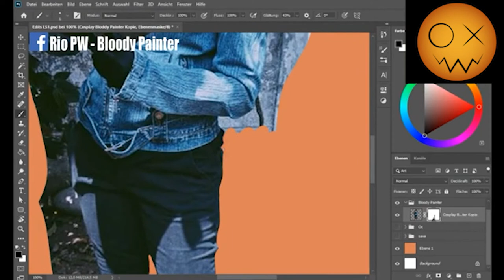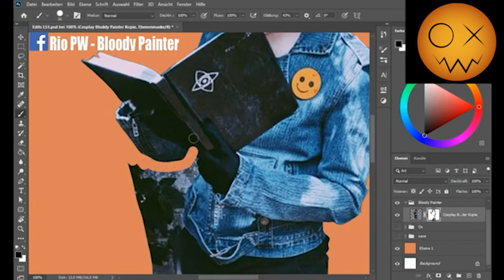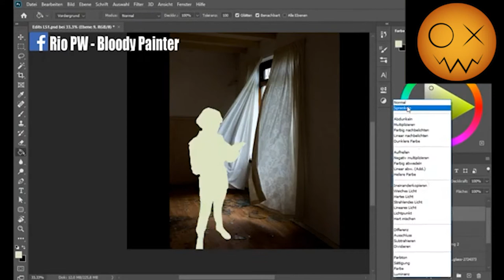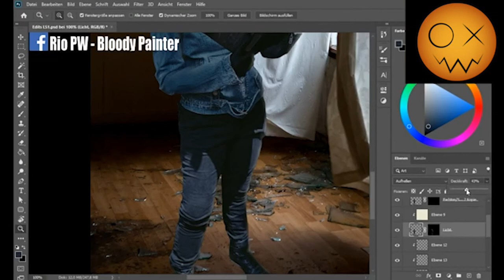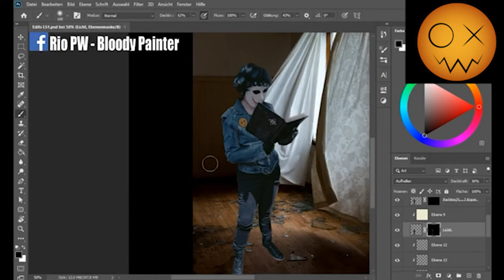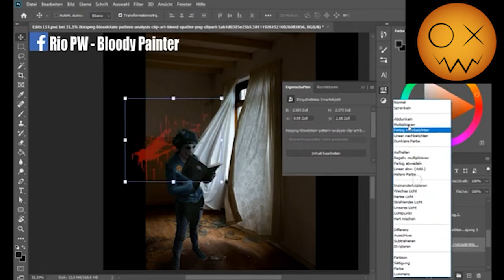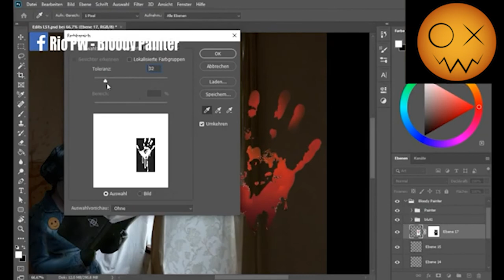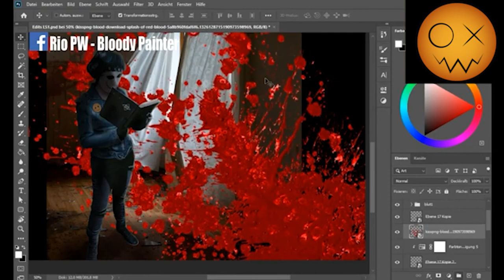Speed Edit - Bloody Painter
Dies ist ein Zusammenschnitt aus meinem letztem Live-Stream.
Das Bild wurde mir von Rio PM über Facebook zur Verfügung gestellt.

Ich suche nach weiteren Bildern zum Bearbeiten für die kommende Streams. Falls du mir ein Bild zu Verfügung stellen willst kannst du mich gerne kontaktieren oder mir eine E-mail schreiben.